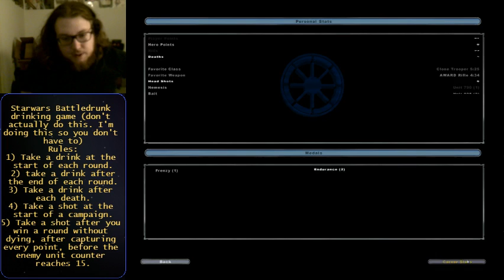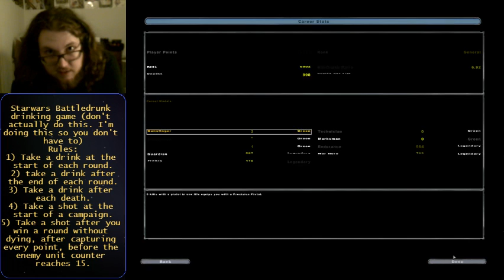Starwars Battledrunk supply 3